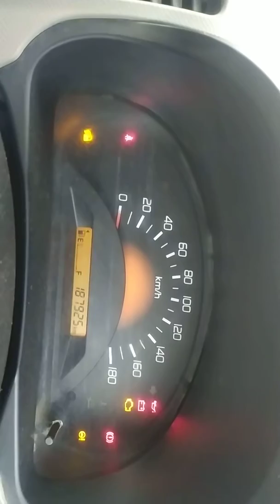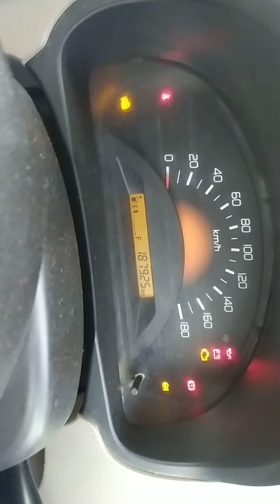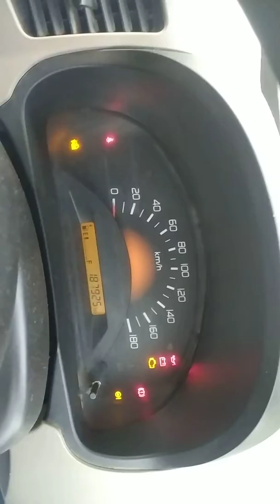Fast Indicator Blink How to repair problem !!!कैसे ठीक करे फ़ास्ट कार Indicator लाइट को आओ Sikhe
This video inform all indicator issue resolved
Fast Turn  Indicator Signal Light fix And Problem Solved